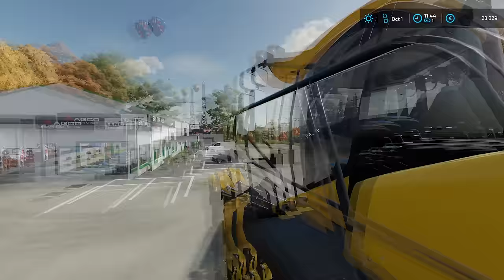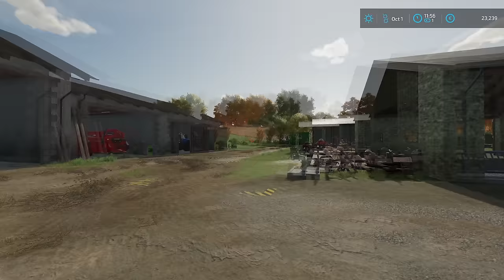New Forage Harvester, Spreading Slurry, CornSilage│The Old Stream│FS 22│Timelapse#5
Welcome to the fifth episode in The Old Stream Farm Timelapse.

Mods :
- Map : The Old Stream Farm :